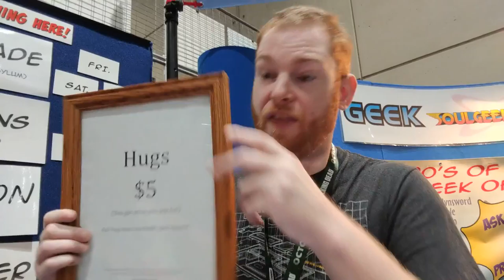Ben Paddon selling $5 Hugs at San Diego Comic-Con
I recommend the side hug. This guy, Ben Paddon, is hilarious and you should check out his show.